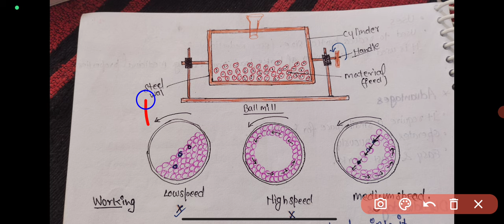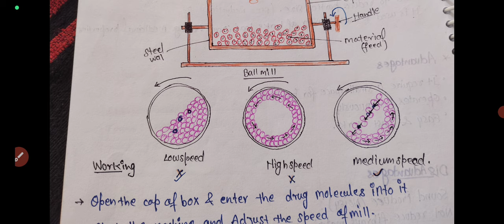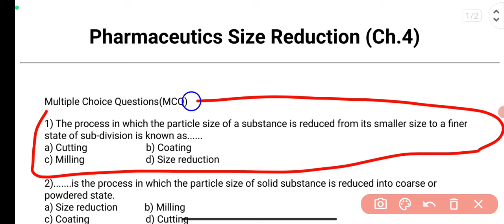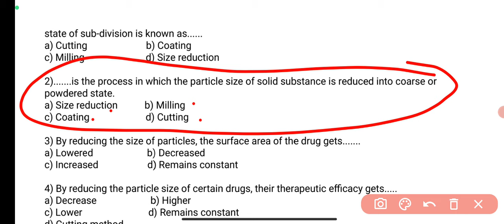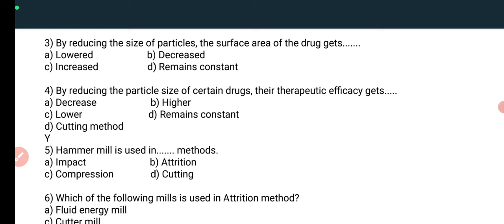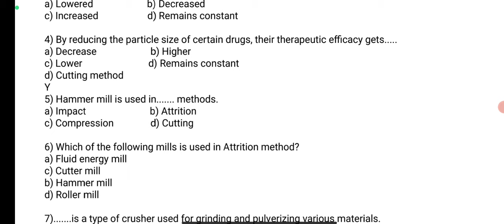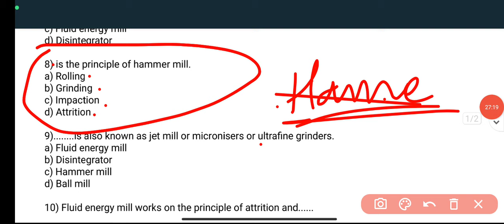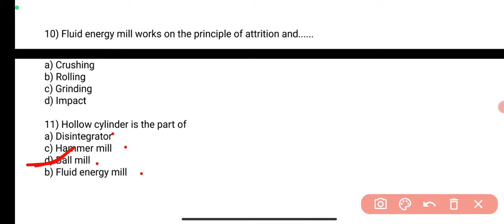Size Reduction Pharmaceutics (Ch. 4) || Exit Exam